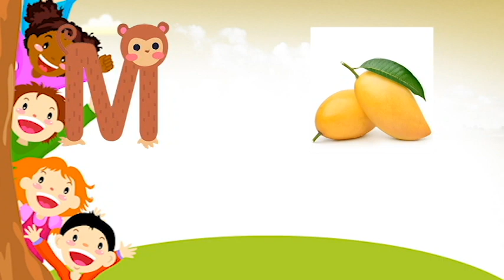ABCDE Alphabets Learning | A For Apple Video | ABC Kids | abc for Children | Kuku Cartoons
Kids can learn the ABCs with sing-along songs for babies and toddlers! Sing your ABCD alphabet from A to Z with our adorable characters

A For Apple - ABC Alphabet Songs with Sounds for Children
ABCDEFGHIJKLMNOPQRSTUVWXYZ
ABCDEFG
HIJKLMNOP
QRSTUV
WXYZ
ABCD Teacher and Student Learning
ABC for preschool kids
ABC for kindergarten
Abc Song | A for apple | Abc kids | Nursery Rhymes
A se Apple A for Apple alphabets
A for Apple | Alphabet ABC Songs | ABC Songs & Rhymes for Children
abcd, abcd song, ABC alphabet song, a for apple, a for apple b for ball
ABCD | ABCD Rhymes | ABC Alphabet Song | Alphabet Songs for children| ABC songs for children | ABCD in Hindi
A For Apple B For Ball - ABC Alphabet Song with Sounds for Children
ABCD bachcho ke liye
ABCD bacha ke liye
chote bacho ke liye abcd
ABCD ki padhai chote bacha ke liye
abcd video for baby
abcd song